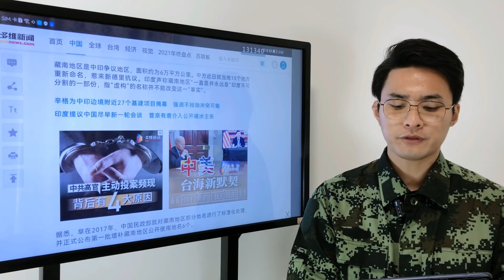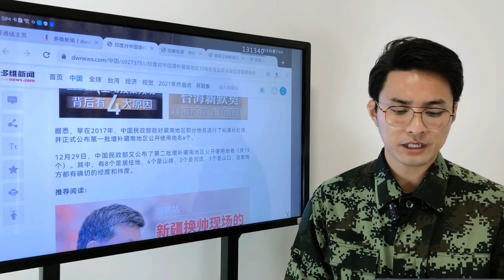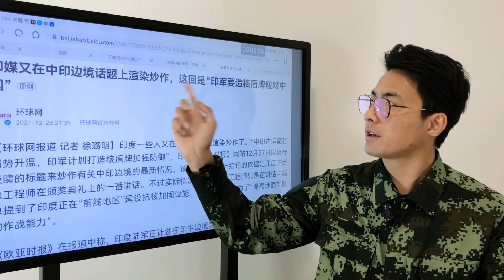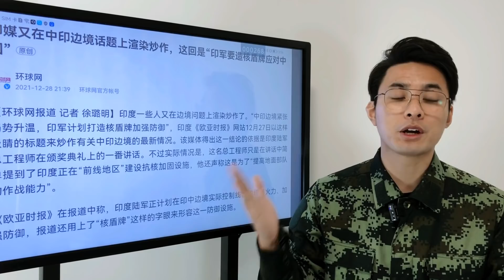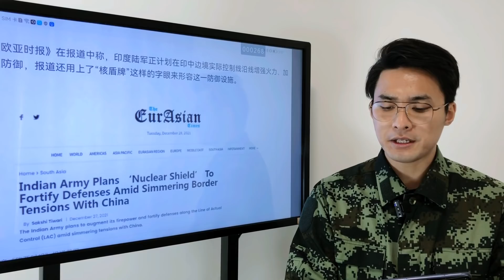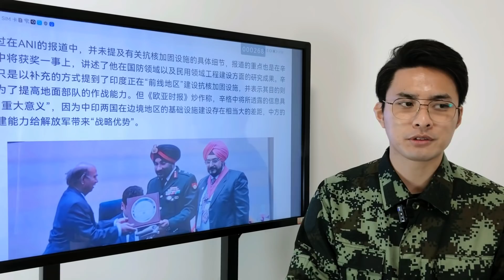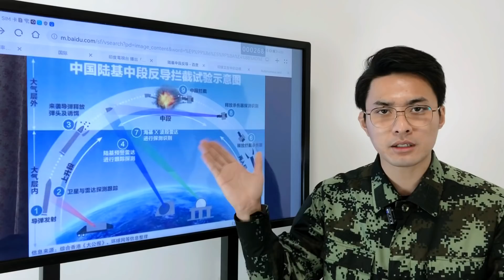调兵遣将，习近平要收藏南？！印度吓破胆要造”核盾牌”！中国增补藏南地区15地名，印度提出异议，赵立坚强硬表态！2022解放军西部战区有可能率先开打印军！